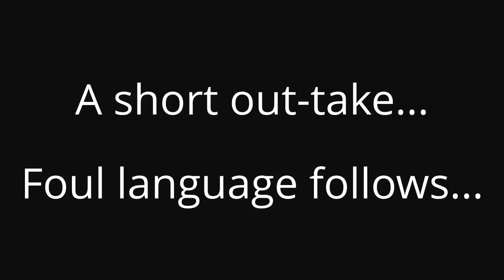(031) Blooper -- MasterLock Combination Lock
Just to show you that I'm not always so serious...

An out-take while filming my manipulation of bosnianbill's MasterLock combination lock.

FAIL!